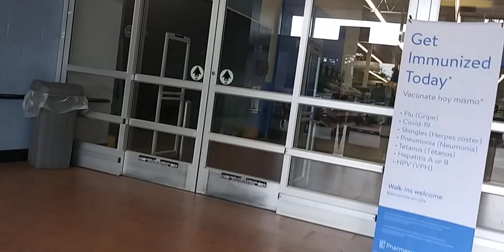Almost Live... Wal-Mart in Clarion PA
so I stopped at a Walmart in Clarion Pennsylvania let's see if I can find anything